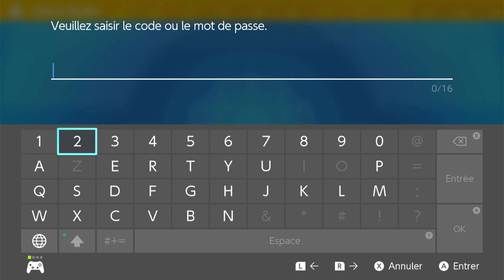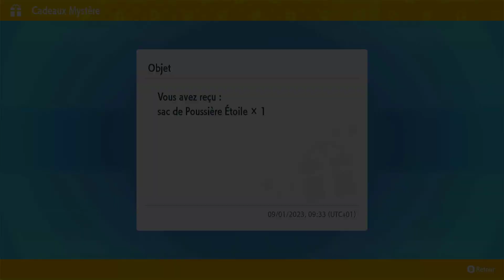Cadeaux Mystère : Code loterie étoile offert #4 - Expiré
Salutations,

Le code est valable jusqu'au 15 janvier
Utilisez le code : G0FR1ENDLYSH0P dans la partie Cadeaux Mystère pour aléatoirement soit : 1 Poussière Étoile, Morceau d'Étoile ou Morceau Comète